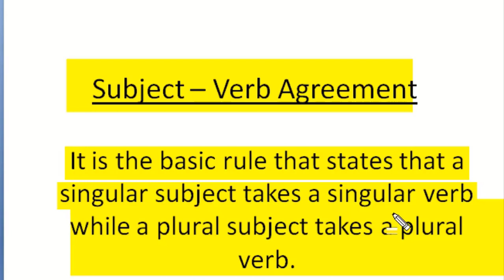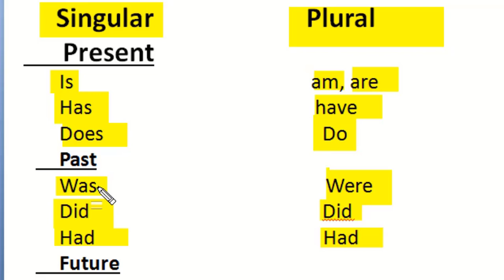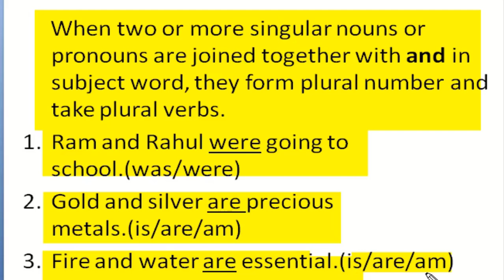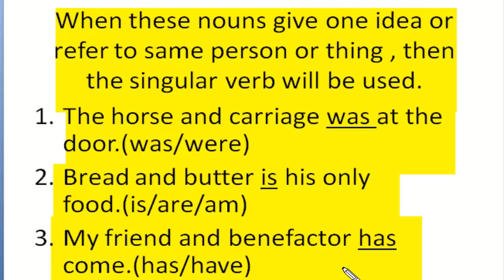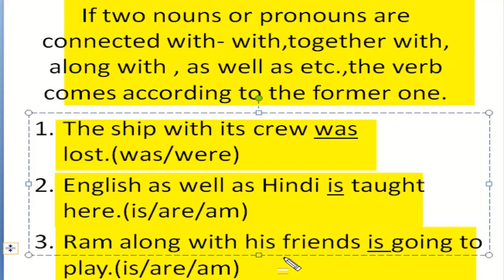Subject Verb Agreement | Concept Rules | & examples | Part-1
Hi viewers,

I am here with  a new video on a very important topic Subject Verb Agreement. I have tried my best to explain it with examples. I hope, it would be helpful for you to get command over English language.